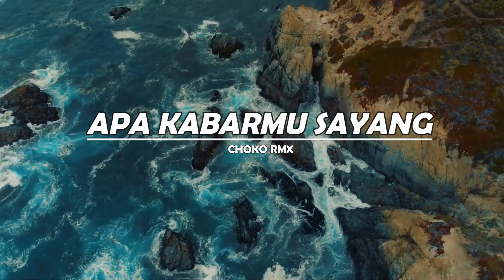DJ SLOW !!! APA KABAR KAMU DISANA - CHOKO RMX ( DJ SLOW REMIX )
ENJOYY